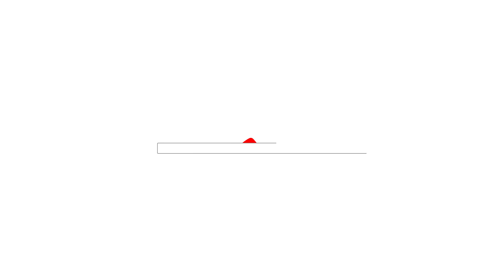Tired Of Being Perfect? 7 Ways To Boost Your Mental Health! | Bodalia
Feeling the pressure to be perfect? In this video, I break down 7 compelling reasons why being a perfectionist negatively impacts our mental health and practical solutions to address them. We’ll be covering how perfectionism impairs decision-making abilities, makes you question your self-worth, strains your relationships and leads you to procrastination, reduced creativity and burnout.

Hey👋 I’m Doctor & DJ Bodalia! I split my time between working in the emergency department and performing at clubs and festivals worldwide. I’ve become an entrepreneur, content creator, television personality, and well-being coach. Let’s level up your life!

If you are based in the UK and need to access mental health services or need urgent help, please follow the advice on this

Please note I do not offer personalized medical or mental health advice on my YouTube channel or social media. Please contact your healthcare professional if you need health advice.